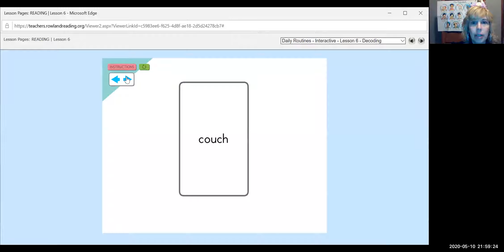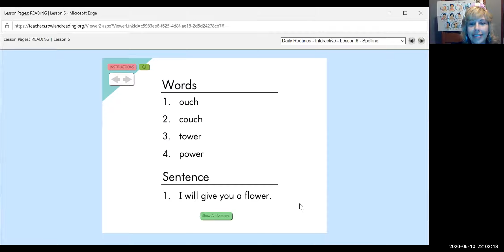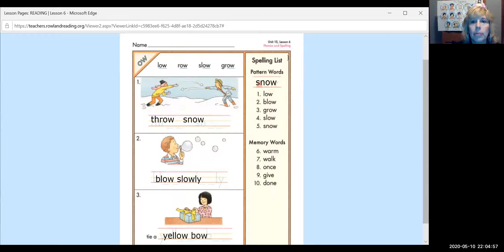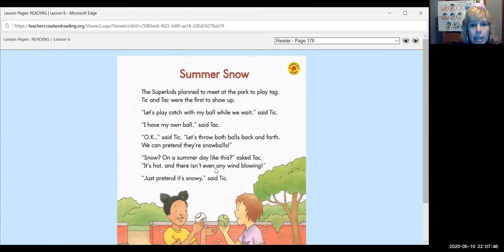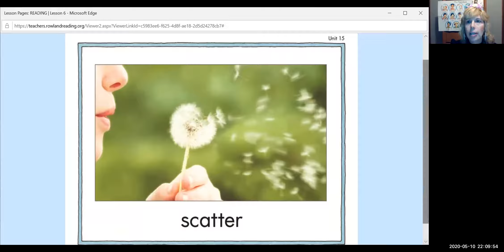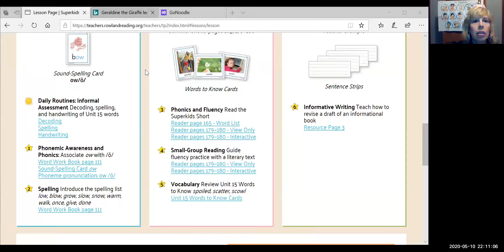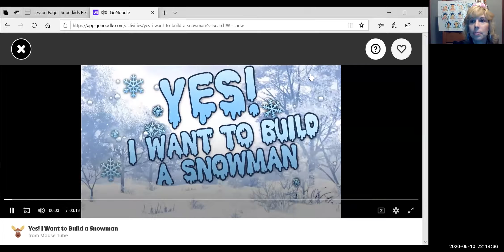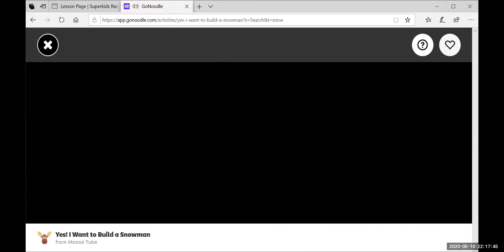Superkids May 11, 2020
decode, spelling, workbook, super-short, practice page